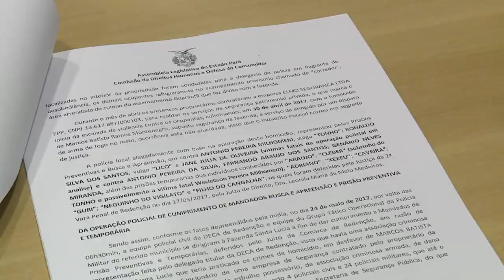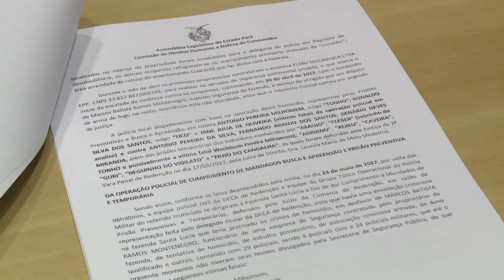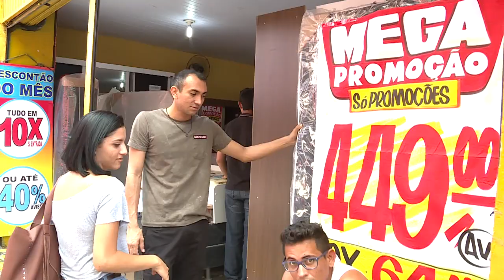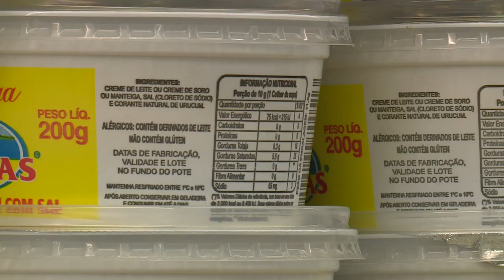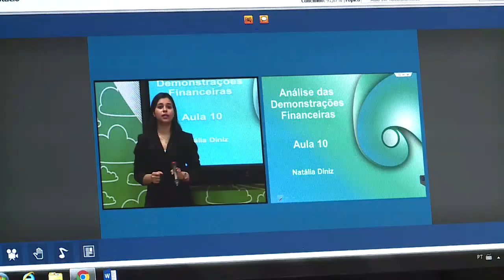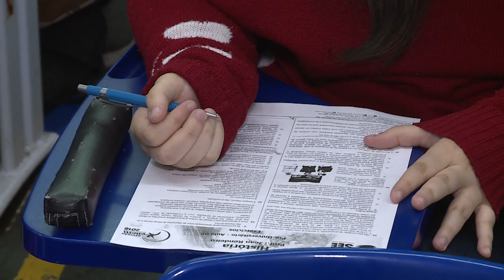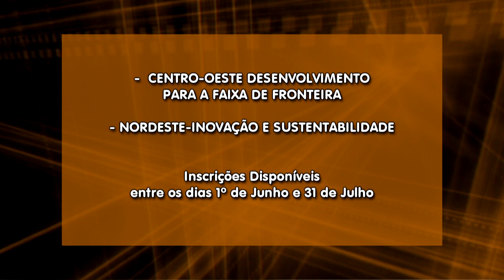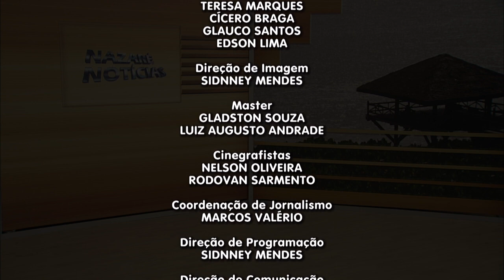Nazaré Notícias - 31/05/2017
Veja nesta edição:

- A comissão de direitos humanos da Assembleia Legislativa do Pará se pronuncia quanto as mortes na Fazenda Santa Lúcia;

- Mulheres brasileiras estão sendo mães mais tarde;

- A educação superior a distância cresce no País;

- O Banco da Amazônia lança prêmio para de desenvolvimento regional;

- Dança como inserção de pessoas com deficiência na sociedade;

- E na entrevista de hoje vamos falar sobre dividas após morte.